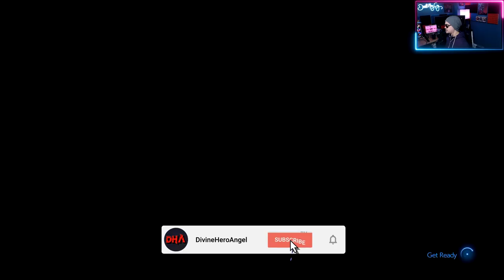Phoenix, MindFlayer & Dolphins?! [Final Fantasy VII Rebirth - Part 10]